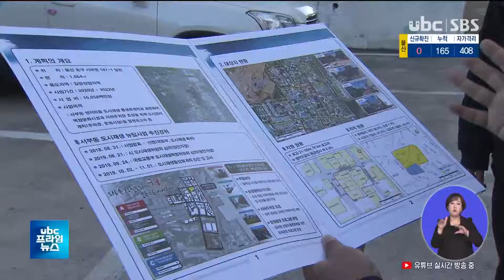도시재생으로 활로 찾는다 20201105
연속)도시재생으로 활로 찾는다

 코로나 사태로 이중고를
겪고 있는 동구에 활력을
주기 위한 연속 기획,
세 번째 순서는 도시재생입니다.

 동구는 거리를 새롭게
단장하고 노후 주택을
정비하는 등 도시재생 사업으로
조선업 불황의 활로를
찾고 있습니다.

 (리포트)
 울산 동구의 한 도로.

 이국적인 모양의 가로등이
늘어서 있고 형형색색의
조명들이 거리를 비춥니다.

 동구가 방어진항 일대에
도시재생 사업을 추진하면서
생긴 변화입니다.

 활력이 더해진 거리에는
방문객들이 늘면서
상인들도 반기고 있습니다.

 (인터뷰)김종식/방어진항 내진길 번영회장
"지금 관광객들이 많이 와요. 오시면 깜짝 놀라요. 이런 도시가 갑자기 이렇게 생겼냐고 할 정도로.."

 방어진항 인근엔
글로벌문화센터 건립 공사가
한창입니다.

 올해 안에 완공될 센터는
게스트하우스를 운영하고,
이주민과 지역 주민을 위한
문화교류 공간이 마련됩니다.

 (브릿지:서부동 일원의
도시재생 사업도 내년부터
본격 추진됩니다.)

 생활환경 개선을 위해
노후주택을 정비하고,
복합문화광장을 조성해
신규 창업자를 지원합니다.

 주거지역과 상업 도로에는
건물 외부공간을 활용한
생활문화 전시공간도
조성됩니다.

 (인터뷰)이광우/동구 도시디자인과
"명덕마을이 도시재생 사업을 통해 보다 밝고 활기찬 마을로 거듭날 것입니다. 더불어 지역 상권 활성화에도 크게 기여할 것으로 기대합니다."

 도시재생 사업이 조선업
불황으로 침체된 동구에
활기를 불어넣을 수 있을지
주목됩니다.